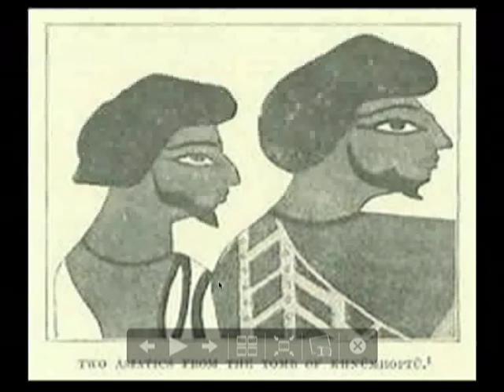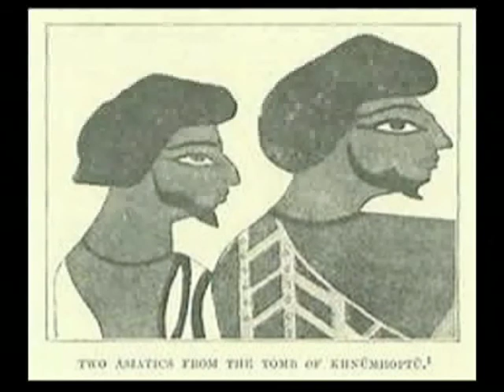VIM 11/27/15 Exploring History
Directed and Produced by Diane Gatsis Havinga